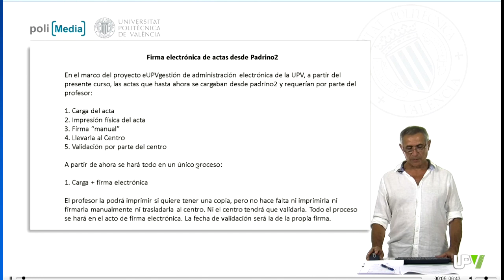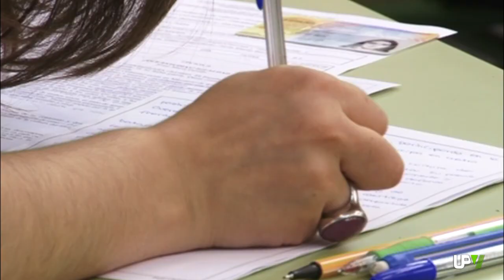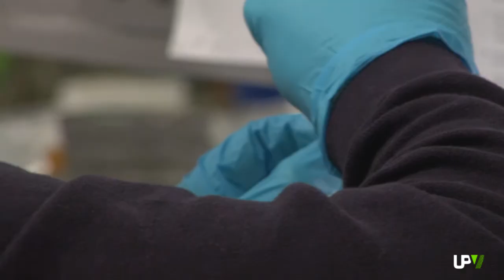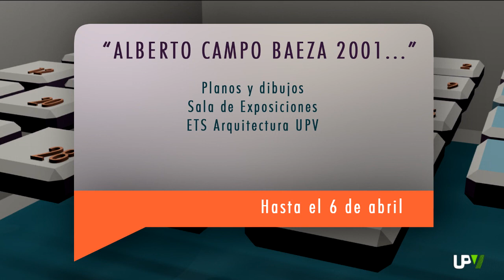UPV Noticias: Firma digital, Longevidad semillas y Jornada de Sociolingüística [2014-03-27]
FIRMA DIGITAL DE ACTAS ACADÉMICAS

La Universitat Politècnica de València se ha convertido en la primera universidad española que ha implantado el sistema de firma electrónica en la totalidad de actas de calificaciones académicas y por la totalidad de su profesorado. La iniciativa se enmarca dentro del proyecto eUPVgestión en el que trabaja la Politècnica desde el año 2010.
El sistema implantado en la Politècnica aprovecha las herramientas informáticas de gestión ya existentes.
El nuevo servicio está destino a agilizar la actividad administrativa y  eliminar el proceso de impresión de las actas y firma física por los profesores. Asimismo, el proceso implantado en la Politècnica proporciona inmediatez y elimina los desplazamientos y colas de estudiantes.
Son diversos los comentarios, pero casi todos los usuarios  coinciden en señalar que la aplicación acelera trámites.
La implantación del proceso de la firma automatizada de las actas académicas en la Universitat Politècnica de València ha sido un reto que implica la mejora en la gestión universitaria y la relación de la institución con sus docentes y estudiantes.

LONGEVIDAD SEMILLAS

Científicos españoles y franceses han hallado una nueva vía para aumentar la longevidad de las semillas de las plantas mediante ingeniería genética. La clave reside en la sobreexpresión del gen ATHB25 y el refuerzo de la cubierta protectora de las semillas.
La sobreexpresión del gen ATHB25 genera un nuevo mutante que produce más hormona giberelina. Es el aumento de esta hormona lo que refuerza la cubierta de la semilla y, en último término, aumenta su longevidad.
El estudio se ha desarrollado con semillas de plantas de  Arabidopsis thaliana, una especie que presenta grandes ventajas para la investigación en biología molecular. Los investigadores compararon la tasa de longevidad de las semillas modificadas mediante ingeniería genética y de las control.
Este hallazgo resultaría de especial relevancia para la conservación de semillas. También, presenta grandes beneficios para los agricultores.
Los investigadores del IBMCP trabajan ahora en mejorar la longevidad de diferentes especies de interés agronómico, entre ellas el tomate o el trigo.

TENIM UNA LLENGUA INVISIBLE? XIX JORNADA DE SOCIOLINGÜÍSTICA D'ALCOI

Tenim una llengua invisible? Aquest és el títol de la nova Jornada de Sociolingüística que un any més acull el Campus d'Alcoi. L'objectiu de la iniciativa, que tindrà lloc aquest dissabte, 29 de març, és analitzar i debatre l'ús del valencià en àmbits on encara no ha accedit o és clarament insuficient.
La Universitat Politècnica de València col.labora amb l'Acadèmica Valenciana de la Llengua i l'Ajuntament d'Alcoi en l'organització de la Jornada de Sociolingüística.
El programa de la dinovena edició de la Jornada de Sociolingüística inclou conferències, visites a exposicions i la projecció d'un documental, així com diàlegs amb la participació d'experts relacionats amb els cossos de seguretat, la justícia i els mitjans de comunicació.
Enguany la Jornada de Sociolingüística se celebrarà aquest dissabte, 29 de març, al Campus d'Alcoi de la Universitat Politècnica de València.

AGENDA